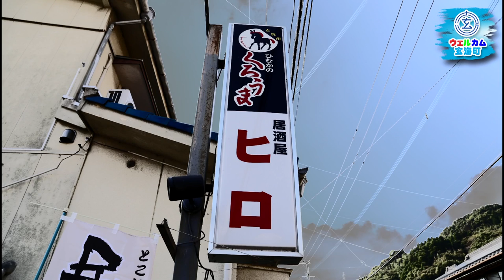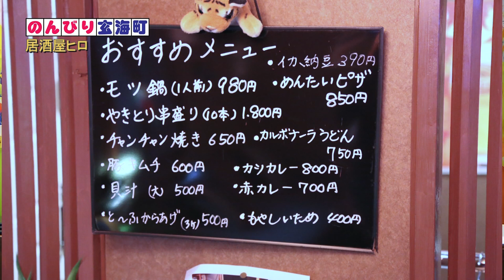時を忘れて 居酒屋ヒロ ウェルカム玄海町 38 20141118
居酒屋ヒロ
佐賀県東松浦郡玄海町諸浦342-4